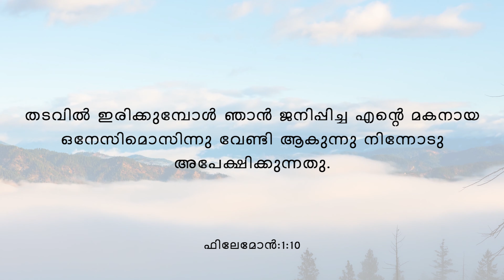Start your Day with God's Word #111